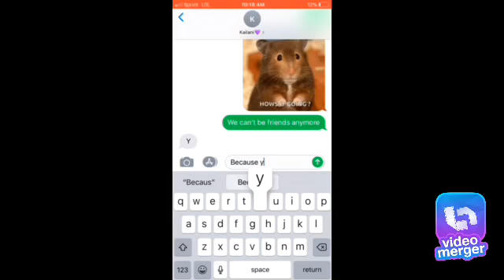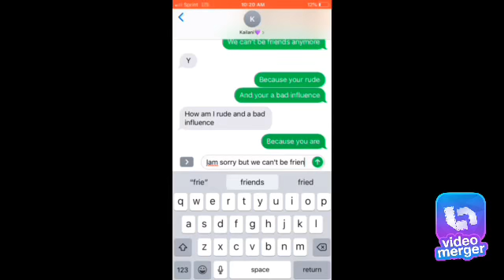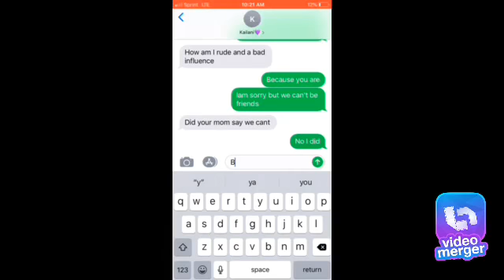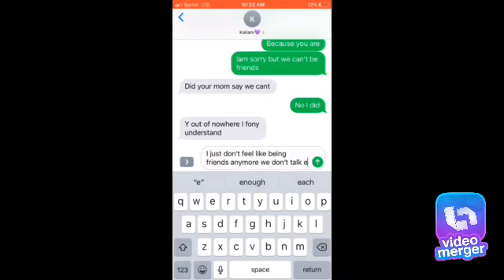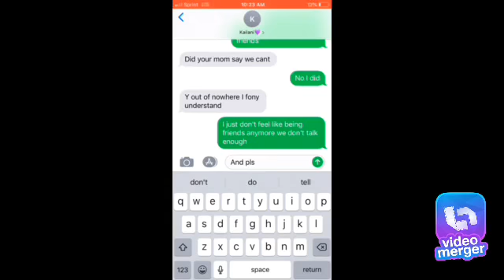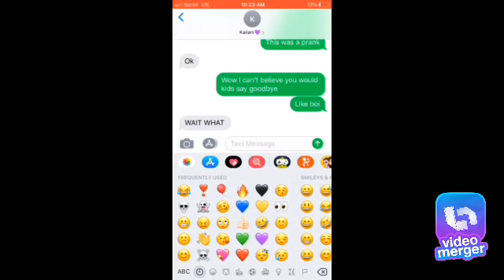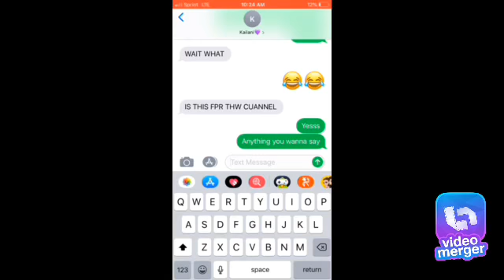Prank telling Kailani that I didn’t want to be her friend anymore